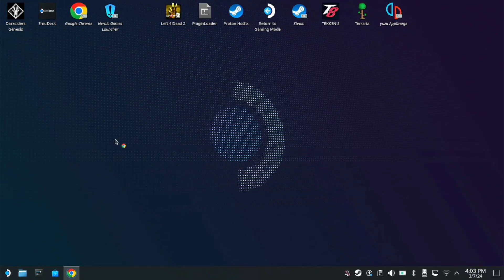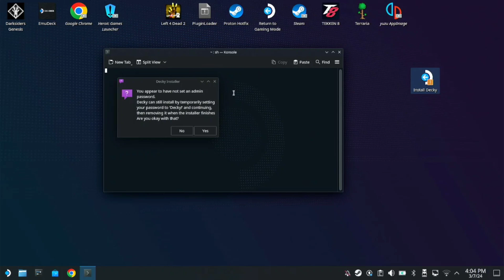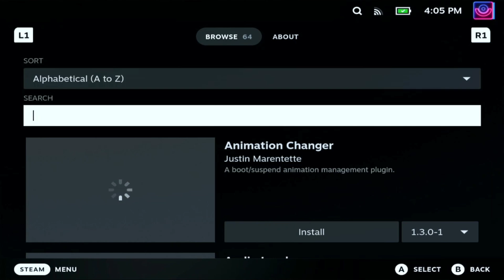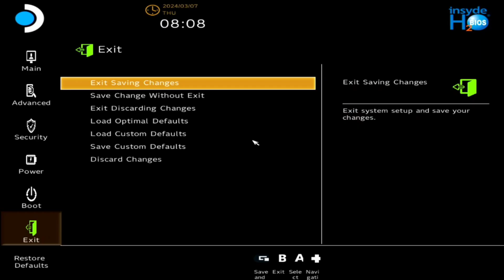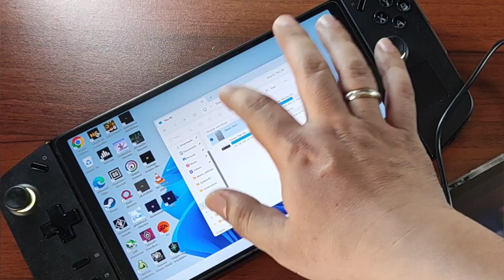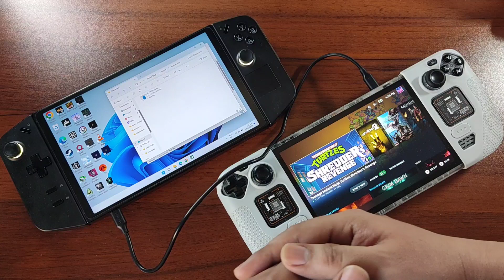How to connect Your Steam Deck to Your PC and Transfer Files | Filipino Guide (Eng Sub)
Here' how you can Transfer your game files from your pc to your Steam Deck. No more External Hard Drive of Flash Drive. Very easy and convenient to use.